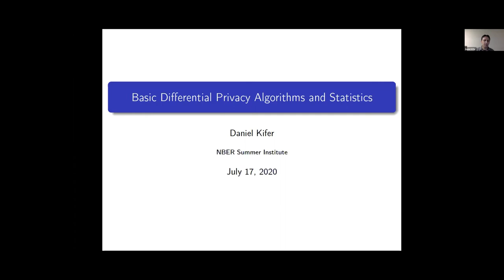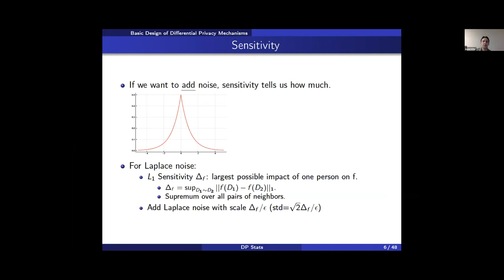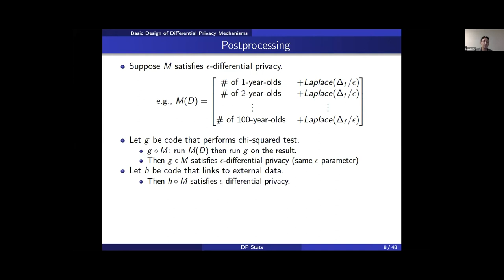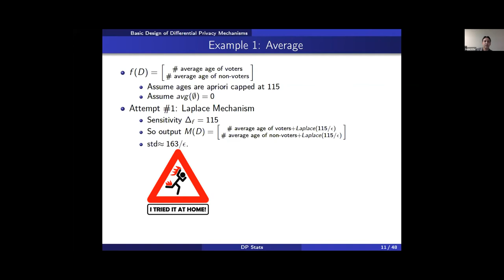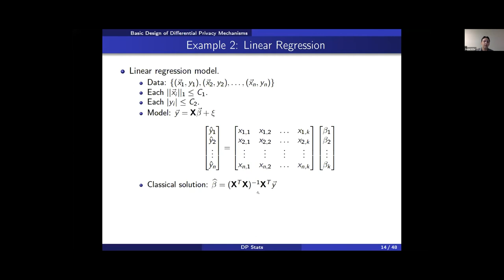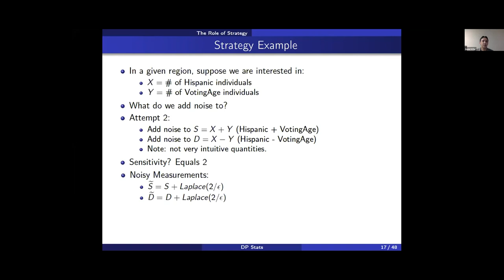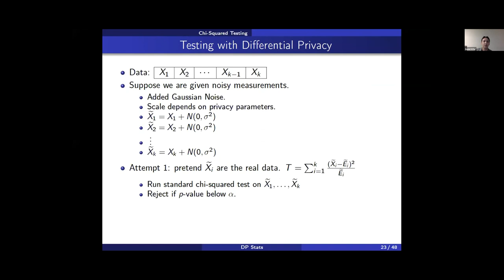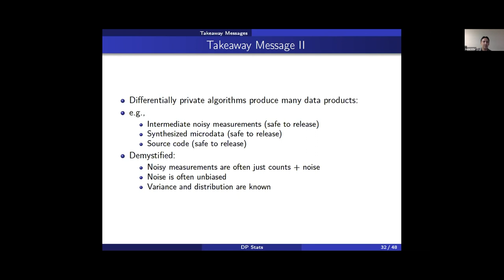2020 Methods Lecture, Daniel Kifer, "Basic Differential Privacy Algorithms and Statistics"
Presented by Daniel Kifer, Pennsylvania State University
Basic Differential Privacy Algorithms and Statistics
SI 2020 Methods Lectures - Differential Privacy for Economists
Supported by the Alfred P. Sloan Foundation grant G-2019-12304